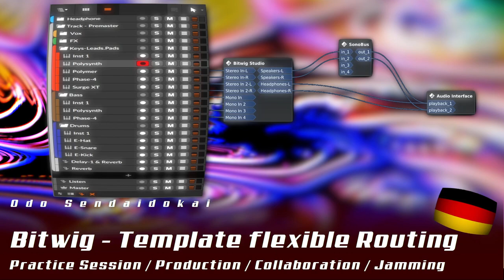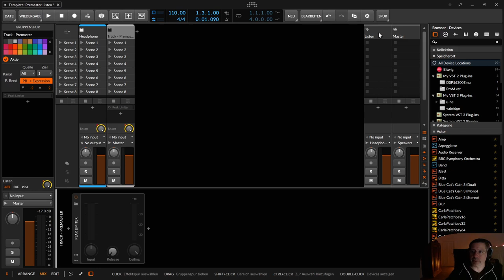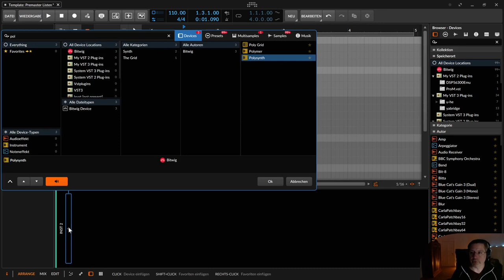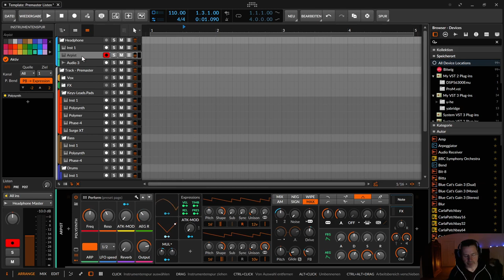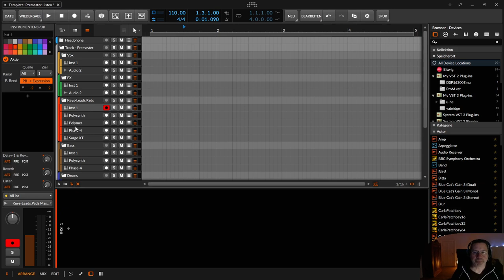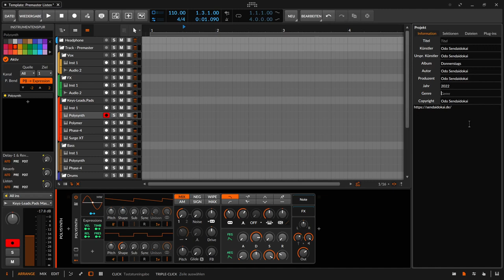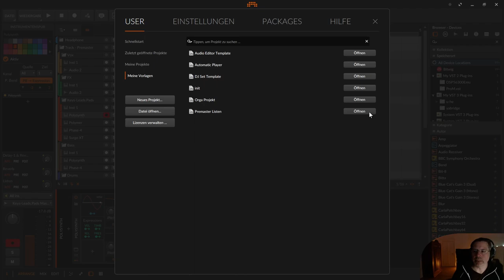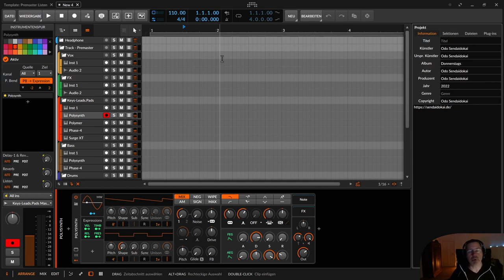Bitwig - Template flexible Routing (Premaster Listen) | deutsch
In dieser Folge erkläre ich dir mein Template, das ich für die Produktoin und für ein flexibles Routing für z.B. eine Kollaboration oder für ein Jamming benutze. Das Prinzip habe ich schon mal in dem Video "Bitwig - Collaboration Audiorouting | deutsch" vorgestellt.

00:00​ Einleitung
00:55 Die 2 Outputs: Listen | Master
02:03 Track Premaster Erklärung
04:05 Headphone Gruppentrack
06:00 Leere und vorbelegte Tracks
11:50 4 Support Comment, Like, Subscribe